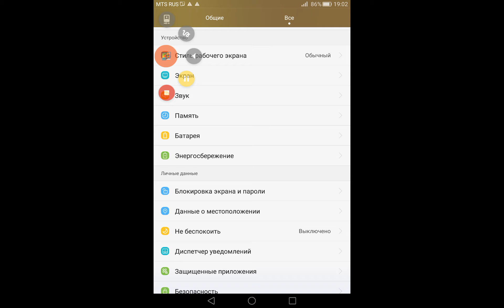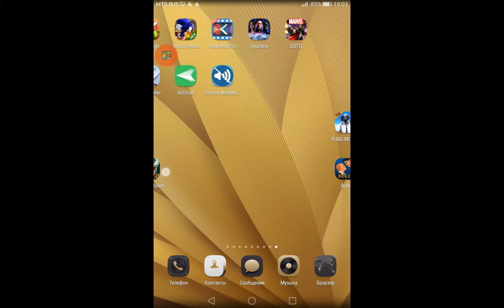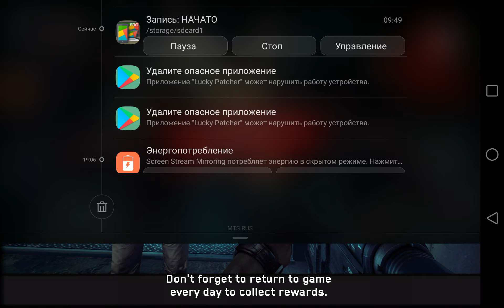Dead Trigger прохождение #2